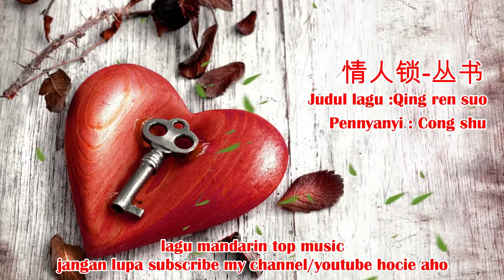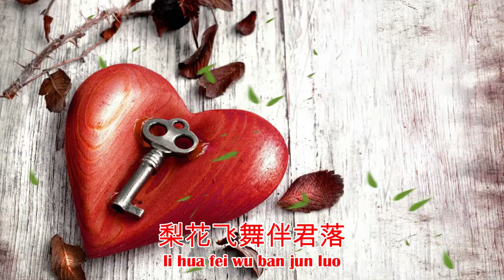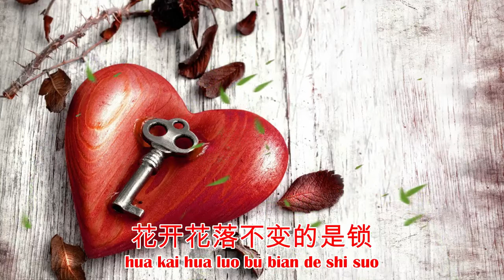Lagu Mandarin qing ren suo,《情人锁》演唱 丛书